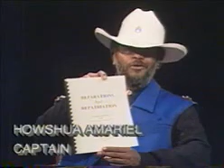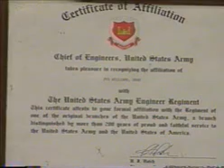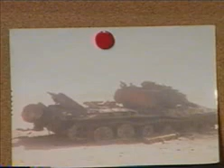Chicago television show "REPARATION$ NOW!" episode 10 trailer (Howshua Amariel Director and Host)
This Week guest was on the frontline SPC ARAH WILLIAMS, proving that ITS TIME to LEAVE AMERICA with OUR own ARMY say the NOBLE HOWSHUA AMARIEL the CAPTAIN of THE COVENANT! For Ezekiel 37;10 says "So I prophesied as he commanded me, and the breath came into them, and they lived, and stood up upon their feet, an exceeding GREAT ARMY."  An only THOMAS JEFFERSON " BILL" QUERY 14, signed by PRESIDENT can make THE HOUSE of ISRAEL a NATION in ONE DAY with A ARMY!(Isaiah 66:8 ) You can contact us NOW in Israel at My OFFICE # 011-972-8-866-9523 or my cell 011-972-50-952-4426. Also now YOU can purchase a signature complete episode, order from amarielfamily store